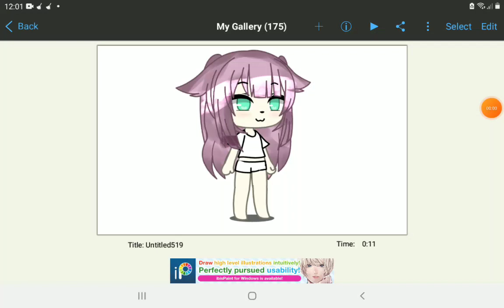i tried to hair shade but got bad :,)